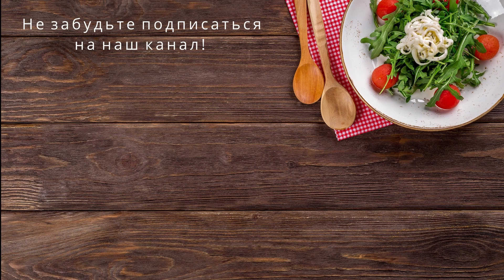Идеальный завтрак. Пышный омлет c колбасками и овощами на сковороде. Omelett mit Wurst und Gemüse.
Завтрак должен быть сытным и вкусным. Наш омлет как раз соответствует этим качествам. Он получается очень нежным и по домашнему вкусным.
Das Frühstück sollte herzhaft und lecker sein. Unser Omelett erfüllt genau diese Eigenschaften. Es stellt sich als sehr zart und hausgemacht lecker heraus.

Ингредиенты / Zutaten:
- яйца
- сарделька
- помидор
- болгарский перец
- зеленый лук
- соль, черный перец
- подсолнечное масло

Eier
Würstchen
Schnittlauch
Paprika
Tomaten
Salz
Schwarzer Pfeffer
Sonnenblumenöl